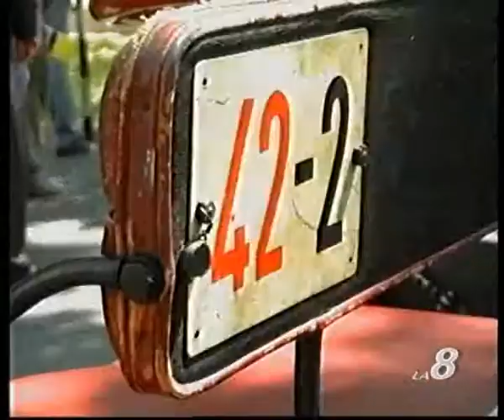Servizio La8 - Ecos 2007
Nel servizio di La8 su Ecos 2007 si parla anche di RaceUp